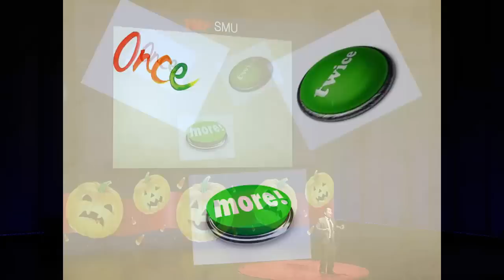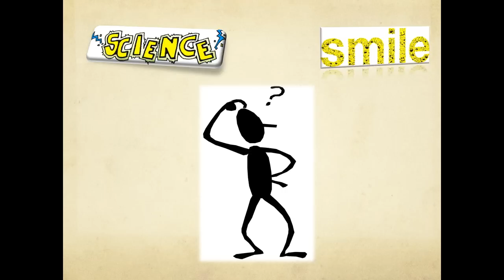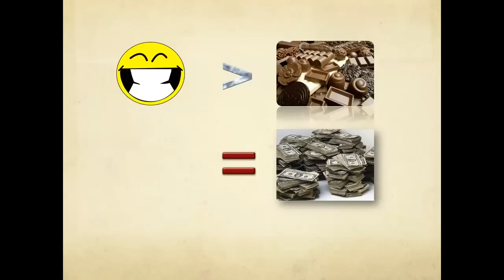The power behind a smile | Do Nhat Nam | TEDxKids@SMU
This talk was given at a local TEDx event, produced independently of the TED Conferences. Making a positive impact to the world means making a positive impact to yourself first, that which could be achieved from doing something as simple. As. A smile. But how? Or shall I say, you have been warned...

Hi!! My name is Do Nhat Nam, an 8th grader from St. Paul The Apostle School. Just like any other 8th graders, I can spend hours discussing about the new release of Call of Duty: Advanced Warfare,  gasping in awe at the sight of a new Porsche or Ferrari. And also just like any other 8th graders, I seek out to unravel the truth of everything beyond a single droplet of water, I have an undying passion with Elizabethan literature (, I applaud at the end of a classical piece... well, not too much like any other 8th graders then... Oh, and most importantly, I want to make a positive impact to the world. And believe it or not, making such positive impact isn't something fictional, or merely a childhood dream. It's a target that is totally reachable.